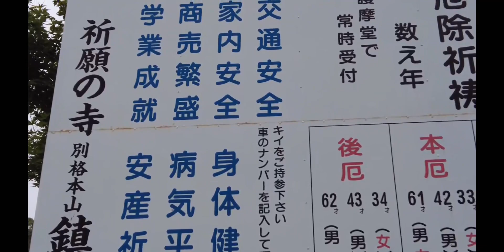浄化の雨 最速で大願成就したい方向け 八大龍王 不動明王 釈迦如来のトリプルパワーをチャージ❣️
🐲社名
鎮国寺
🐲鎮座地
福岡県宗像市吉田
🐲宗派

鎮国寺は弘法大師（空海）が中国より帰朝した大同元年（806年）、日本で最初に創建したと伝えられる真言宗最古のお寺です。七堂伽藍を構えて宗像大社の神宮寺として栄えてきました。

本堂にお祀りされている、5体の仏像のうち、
中央の3体。実は、宗像大社でお祀りしている、宗像三女神の本地仏だそうです！
(撮影禁止なので、気になった方は直接訪れてみてくださいね😊)

* 真ん中の大日如来＝宗像大社沖津宮の田心姫神（たごりひめのかみ）
* 向かって右の釈迦如来＝宗像大社中津宮の湍津姫神（たぎつひめのかみ）
* 向かって左の薬師如来＝市杵島姫神（いちきしまひめのかみ）

遠隔参拝 八大龍王 身代わり不動 波切不動明王 釈迦如来 八十八カ所巡礼 DJIpocket2 dragon dragon power#Dragon God#パワースポット#福岡県#宗像市#鎮国寺#奥の院#宗像大社#宗像三女神#開運#大願成就